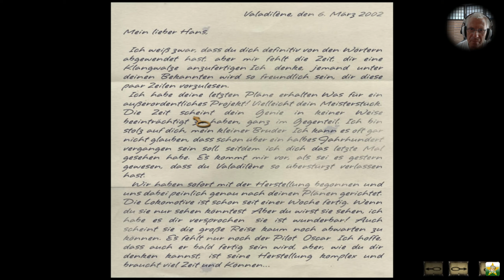Syberia #12 - Die Höhle | Abenteuer | Linux | Gesicht